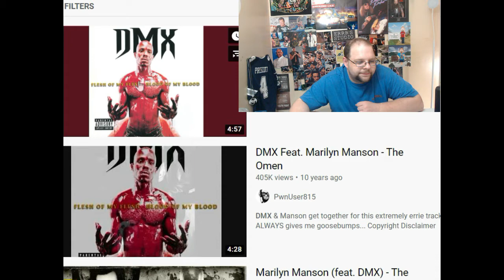DMX-Damien Trilogy REVIEW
White boy Hip Hop head REVIEWS DMX-Damien Trilogy
I don’t own the copyrights!!!
If you can donate to my paypal you’d be a real scholar!